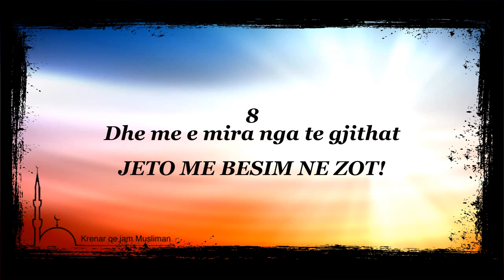8 rregulla për një jetë më të mirë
8 rregulla për një jetë më të mirë